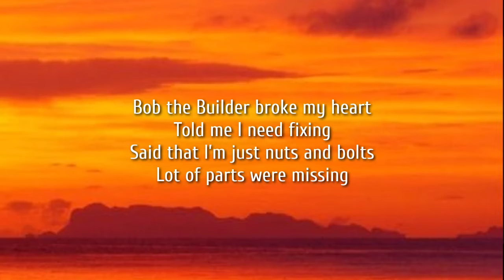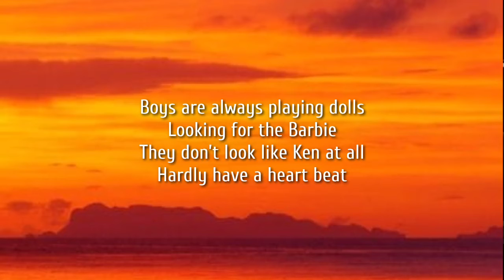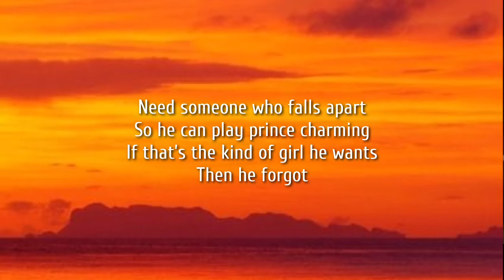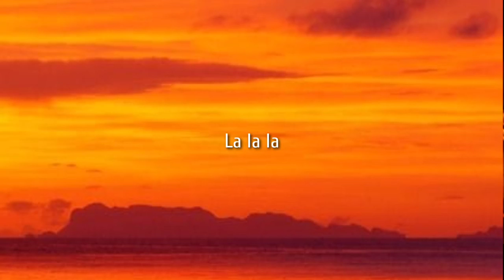Build a B*tch - Bella Poarch [Lyrics]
The Hot 10 Chart | Billboard
1. Polo G - Rapstar
2. Lil Nas X Montero (Call me by your name)
3. Silk Sonic Leave the door open ft. Bruno Mars & Anderson. Paak
4. Justin Bieber - Peaches Ft. Daniel Caesar & Giveon
5. The Weeknd - Save Your Tears
6. Dua Lipa - Levitating Ft. Dababy
7. Doja Cat - Kiss Me More Ft. SZA
8. Cardi B - Up
9. Olivia Rodrigo - Drivers License
10. Masked Wolf - Astronaut In The Ocean